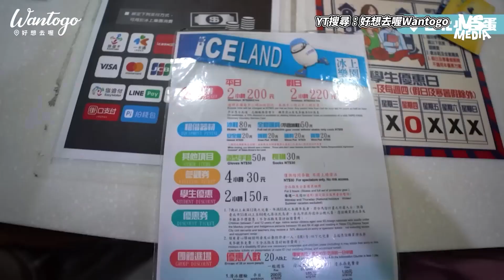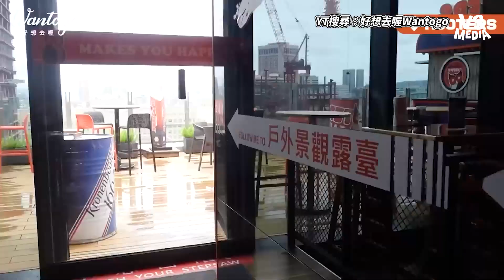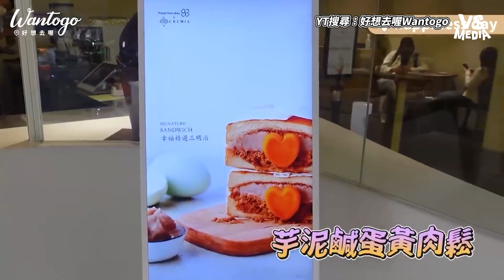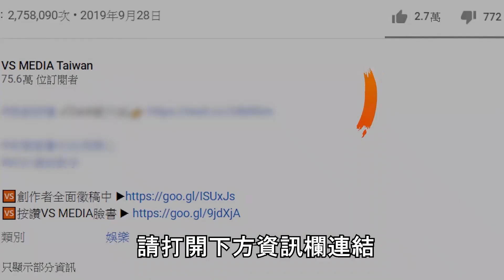正妹帶你遊信義區約會行程！高級美式餐廳！手做聖誕禮物｜VS MEDIAｘ